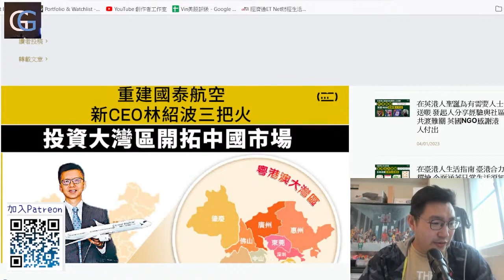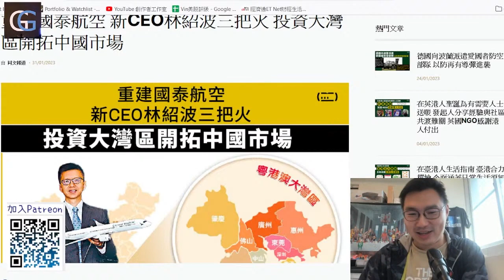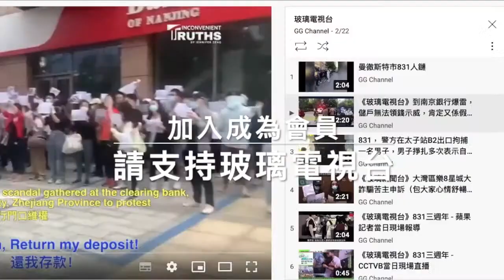再度財赤有什麼選擇? 只有發債一條路可走. 但一旦發債就容易觸發資不抵債, 到時何來港元跟美金掛勾呢?/國泰三把火?/ 網民要求再放一次片尾的笑話(GGLive 20230202)